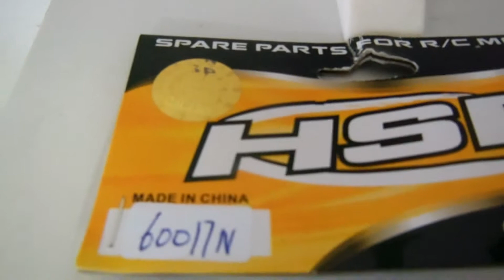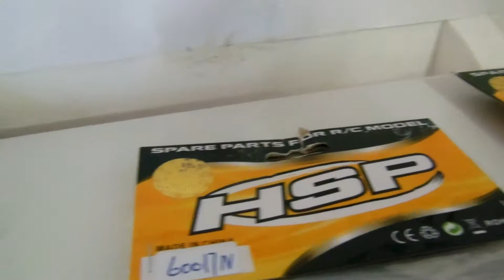HUB CARRIER da Roda Frontal - Monster 1:8 - 60017N - dest Campinas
Pedido 2589 fechado pelo Antonio, de Campinas.

Automodelos
Aeromodelos
Drones
Barcos
Lanchas
Helicópteros